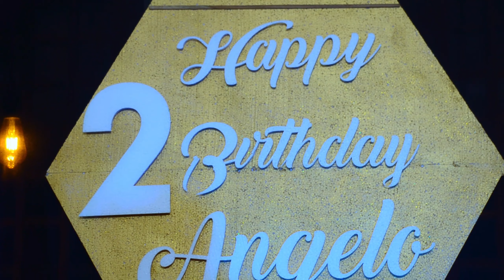Angelo turns TWO || Happy Birthday || Second Birthday